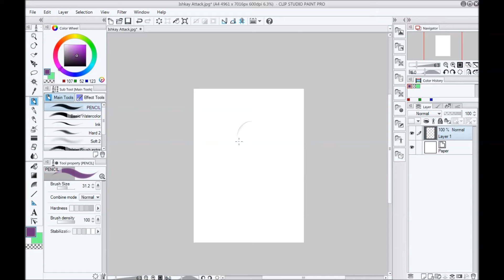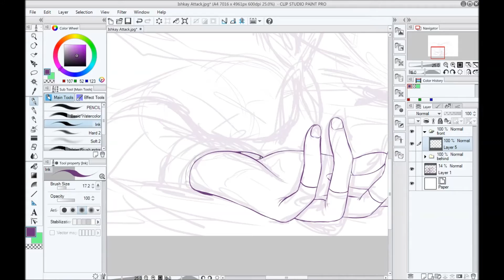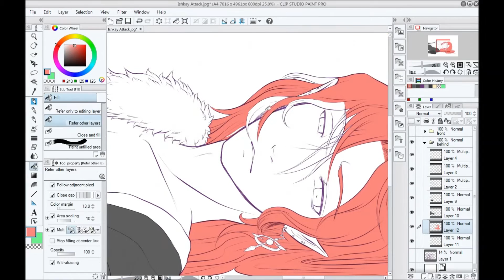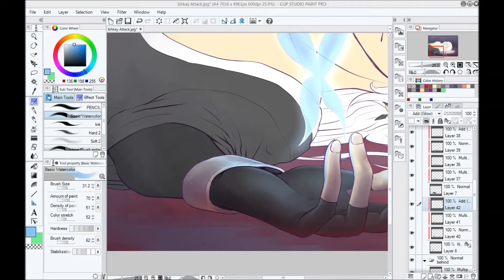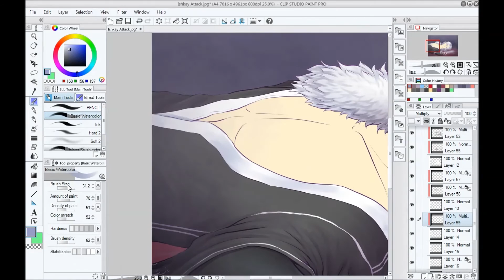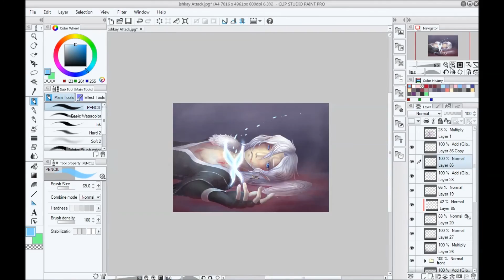Speedpaint: One Final Light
A small speedpaint I drew the other day. Took a total of 2 1/2 hours from start to finish and even though its super simply I actually quite like the outcome.